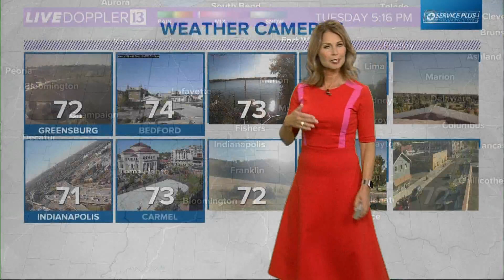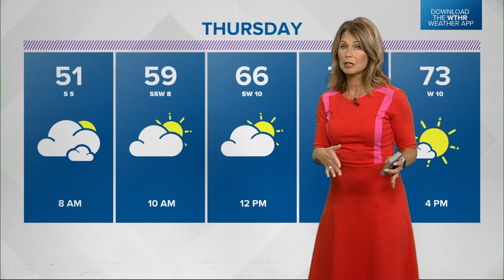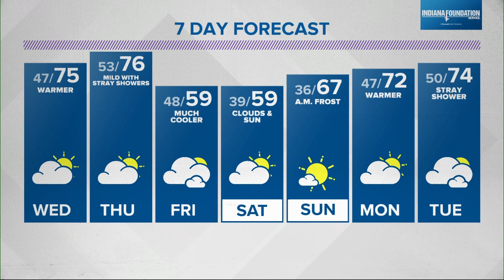WTHR Weather | 5 p.m. Update | October 4, 2022